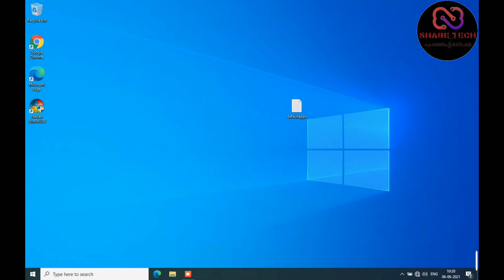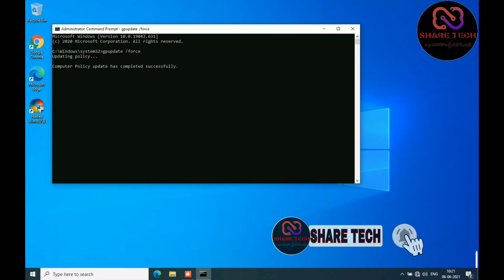Disable Cortana ? | How to disable Cortana ? | Step By Step | In Tamil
Cortana Consume more memory and its always run on back ground due to this your PC perfomance may interrupt..

How to disable Cortana?
Modifying Group Policy Editor?
How to Modify Group Policy?